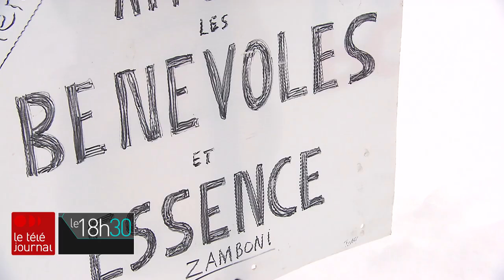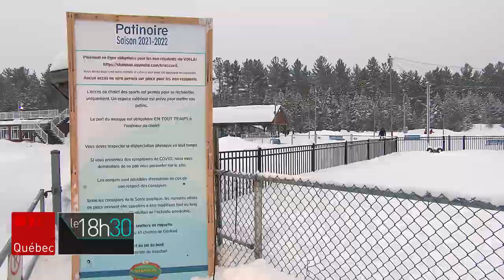Des kilomètres de plaisir pour les patineurs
Ceux qui aiment patiner en plein air connaissent déjà le sentier du Lac-Beauport, mais dans la région de Portneuf, il y a aussi le lac Sept-Îles qui offre des kilomètres de plaisir. Le journaliste Jean-Philippe Martin vous le fait découvrir.

Suivez ICI Québec sur différentes plateformes